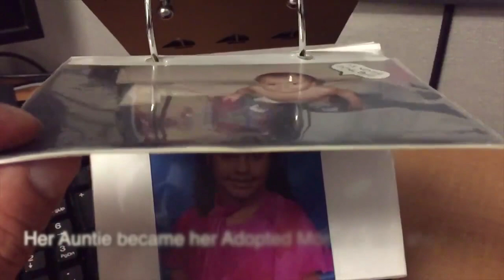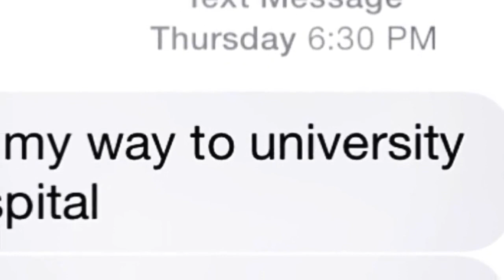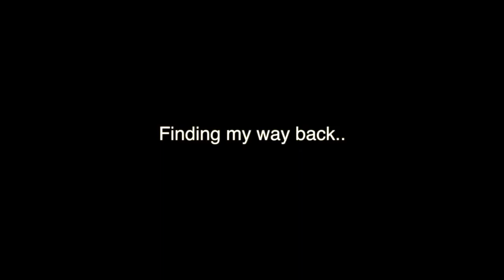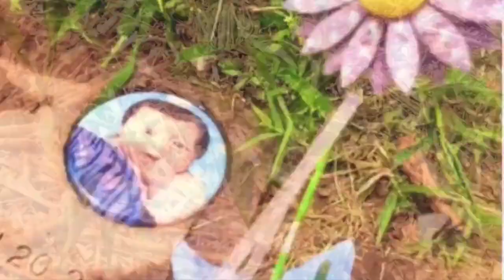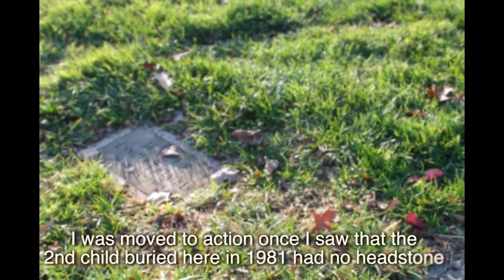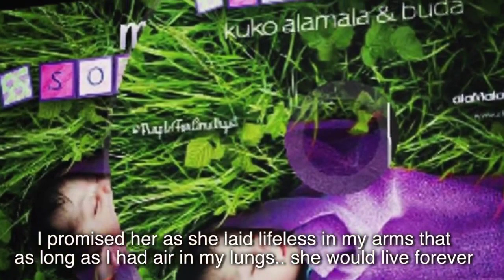PurpleForAmathyst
Sudden Infant Death Syndrome took my grand daughter Amathyst Eve Sanchez on March 20th, 2014. This is her story and how it impacted my family, our journey back and the rainbow baby that ensued.